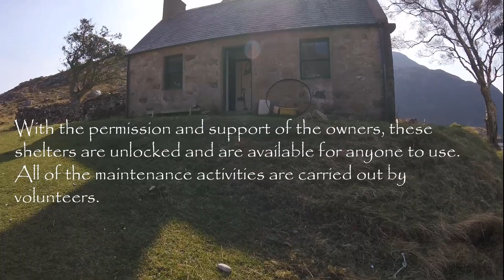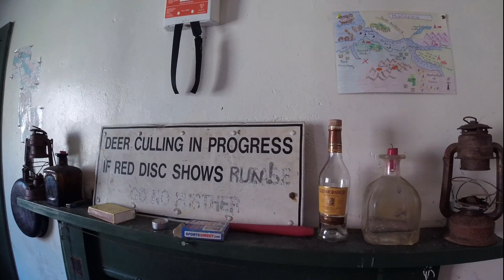Exploring Glencoul Bothy by SUP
Easter Bank holiday A small group of us head up to the Northwest highlands for a SUP overnight Adventure